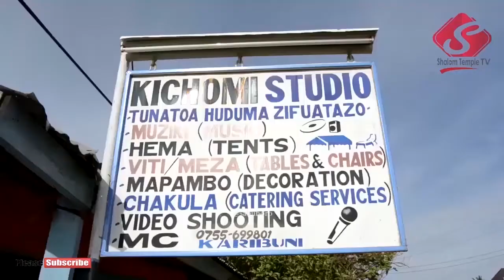MAOMBI 40: Jan 08 + Febr 08 siku 32 zimeisha bado siku 8 kuhitimisha/Wadau wazungumza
Zikiwa zimesalia siku 8 kuhitimisha maombi ya kitaifa ya siku 40 wadau wa maombi hayo wazungumza, watoa ushauri kwa Askofu Mkuu mpya Stevie Mulenga